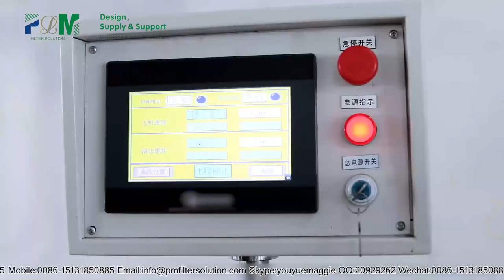PLPG-350 Full-Auto Filter Paper Pleating Production Line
This paper pleating production line is used for making the square air filter and ECO filter element.